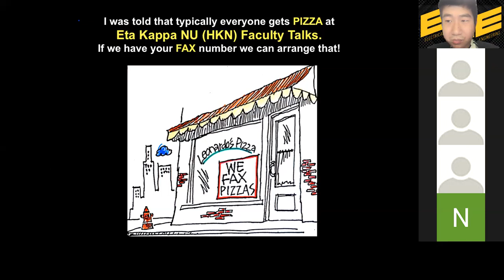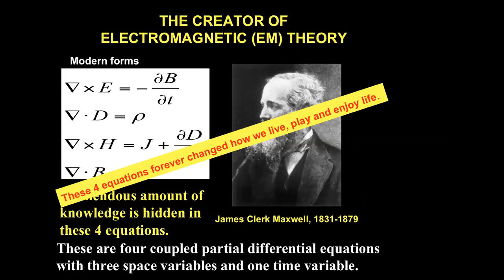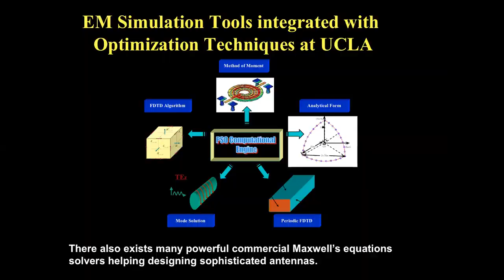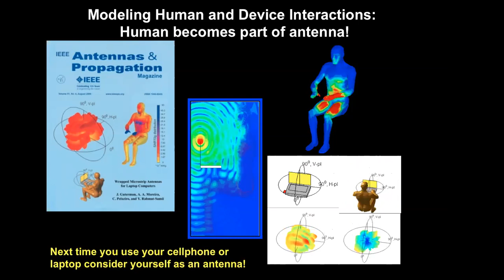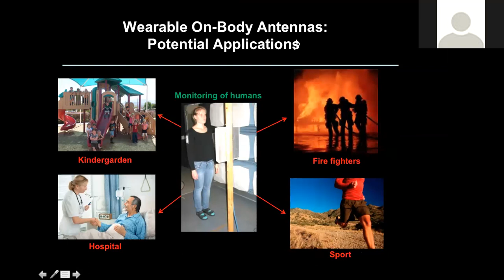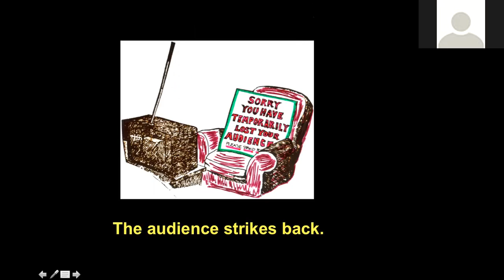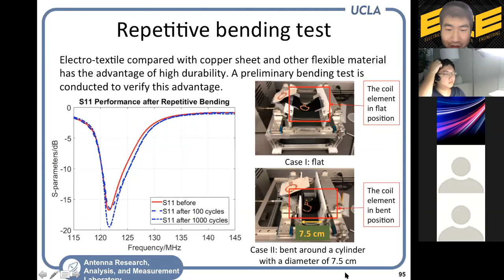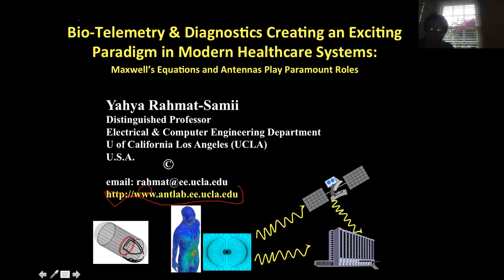HKN with Prof. Yahya Rahmat-Samii: Maxwell's Equations and Antennas in Bio-Telemetry & Diagnostics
HKN at UCLA Professor Talk: The Role of Maxwell's Equations and Antennas in Bio-Telemetry & Diagnostics Creating an Exciting Paradigm in Modern Healthcare Systems.

Presented by Distinguished Professor Yahya Rahmat-Samii from the UCLA ECE Department, who runs the UCLA Antenna Research, Analysis, and Measurement Laboratory: